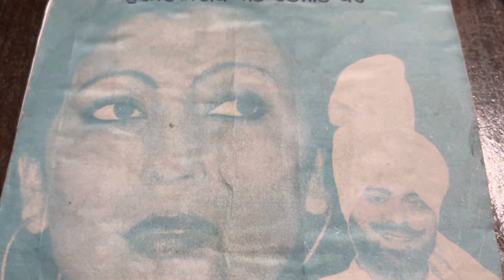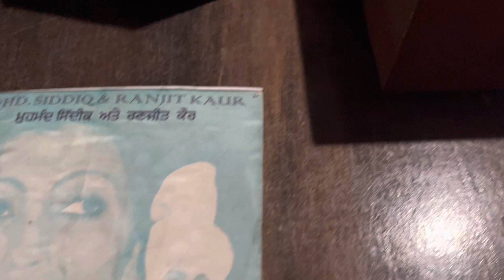ਭਾਬੀ ਮੈਨੂੰ ਰਿਸ਼ਤਾ ਆਉਂਦਾ MOHD. SIDDIQ & RANJIT KAUR Old punjabi songs 1980